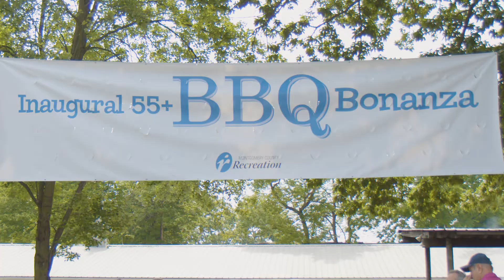55+ BBQ Bonanza 2022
More than 400 older adults from across Montgomery County headed to Smokey Glen Farm for a “BBQ Bonanza,” a fun filled day of great food and activities put together by Montgomery County Recreation.